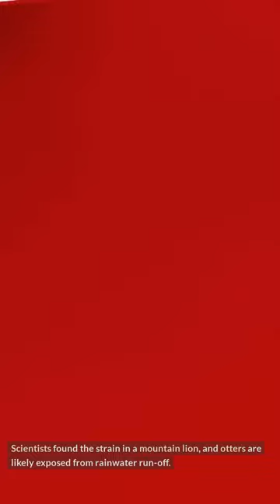Killer Parasite Found in Sea Otters Linked to Cat Waste?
Did you know that killer parasites found in sea otters may be linked to domestic cat waste? In this video, we discuss the recent research that suggests a link between the two and explore the implications. Join us as we investigate further into this matter. \n\nHere are some of the topics we discuss in this video:

• Unique Parasite Found in Sea Otters
• Recent Study Points to Link with Domestic Cat Waste
• Possible Sources of Cat Waste
• Human Impact on Sea Otter Population
• Possible Solutions to Limit the Parasites